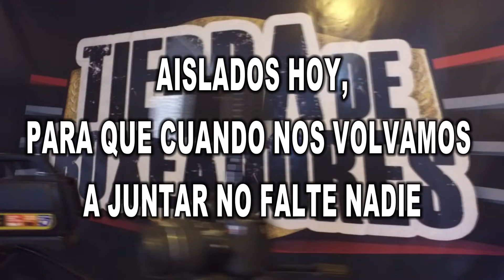Mensaje de Abril La Tina Vidal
aislados hoy para que cuando nos volvamos a juntar no falte nadie...tierradeboxeadores...siempre...!!!